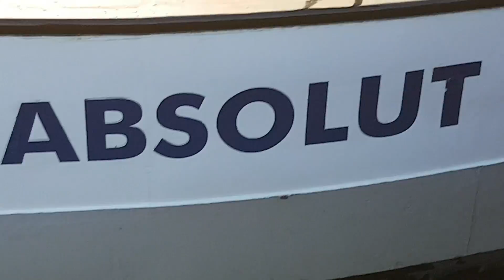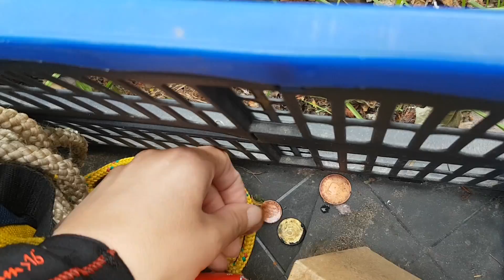Magneetvissen met Naomi - Veel vondsten en een eeuwen oude buskruit granaat???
Deze keer veel bezoekjes van tv en radio, dus we hebben ze even laten zien hoe het werkt met een keur aan vondsten!

Magneetvissen doe je met een sterke magneet, je kan die door het water te halen met een touw of onderaan een stok. Zo haal je de meest bizarre vondsten naar boven, op zoek naar de spannendste "schat"!

Magneetvissen met Naomi video 17